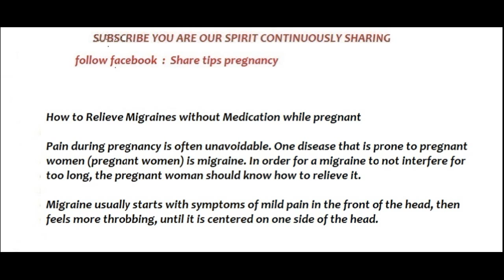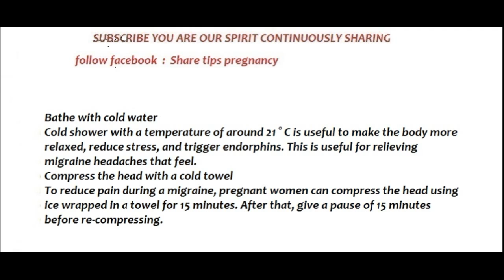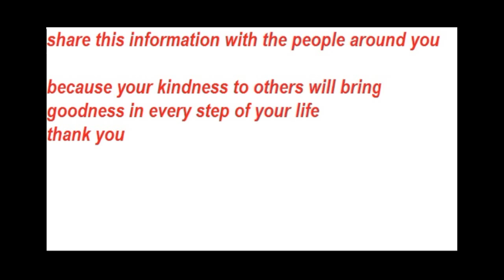What migraine medicine is safe while pregnant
Our video this time discusses What migraine medicine is safe while pregnant? and discusses about Does migraine affect pregnancy?

Read also
How to get pregnant one night